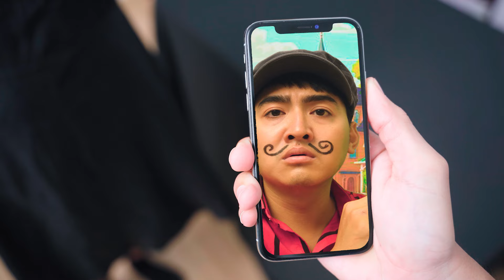Rescue Quest: Pikachu, Bolo, and Mario Unite Against the Vampire's Kidnapping to Save Princess Peach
Join Pikachu, Bolo, and Mario in an epic quest to rescue Princess Peach from the clutches of the cunning vampire. Action-packed adventure awaits as they navigate challenges to save their beloved princess.

We have more videos like this. Please watch "Bolo Is ANGRY!!! Wednesday Has A New Boyfriend!!! A Sad Love Situations"